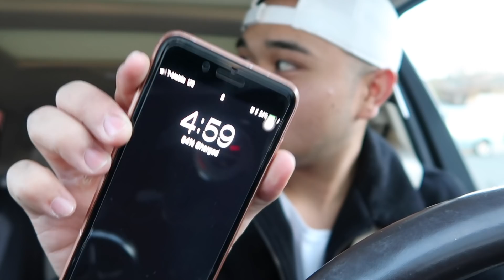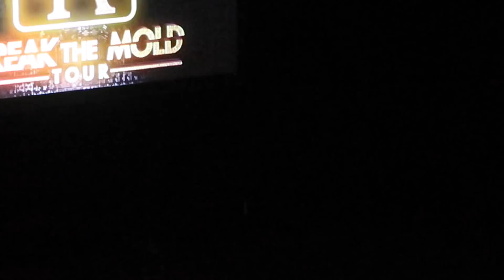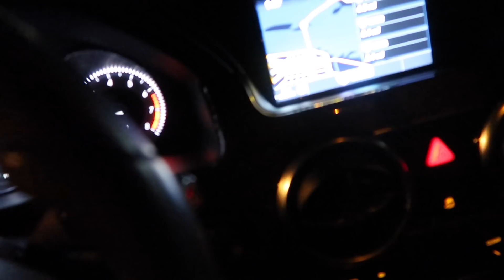I've never laughed this much before! | Vlog 006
Tonight, we all went to see Jo Koy for Jessa's birthday. You get to experience what I deal with on a daily. Love these ratchet ass ladies! Hope you enjoy!